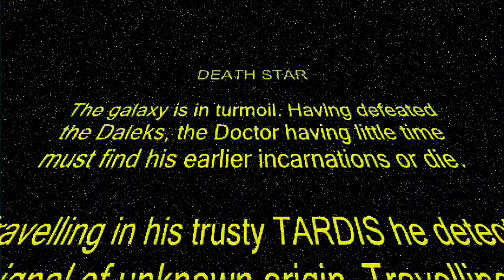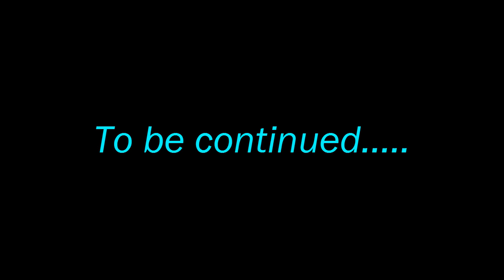Doctor Who - Death Star.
The Doctor encounters the dreaded Death Star.

Theme by Kevin Kiner.